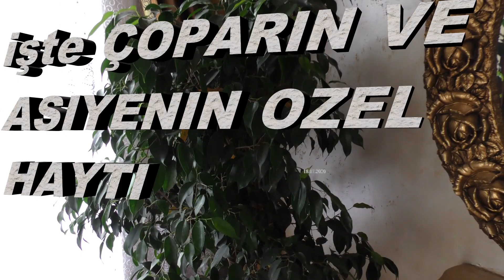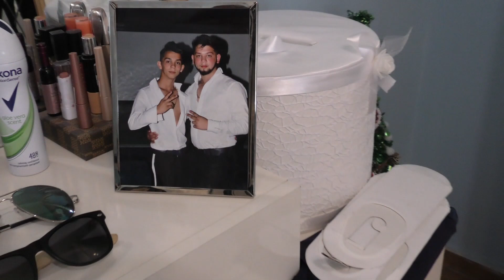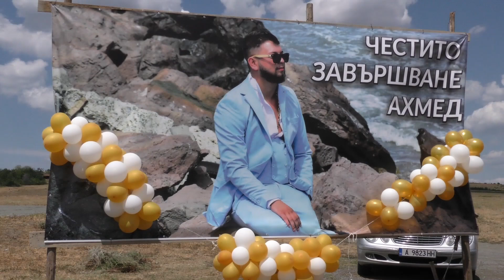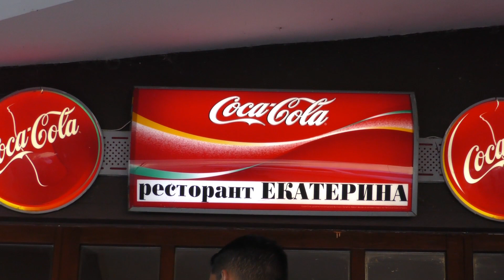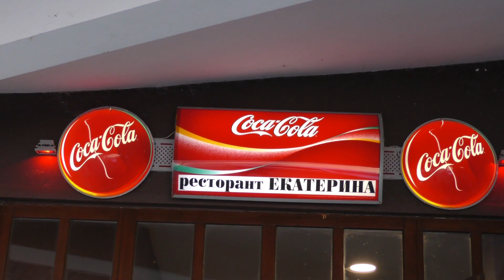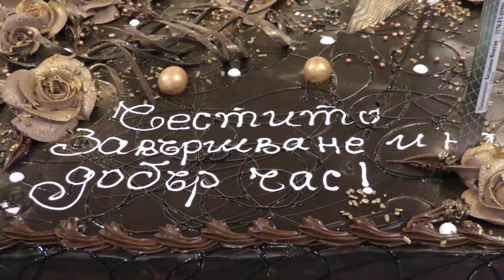ÇOPARIN VE ASIYENIN OZEL HAYATI 18.07.2020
FOTOVIDEO MUSTI SUNGURLAR
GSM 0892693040